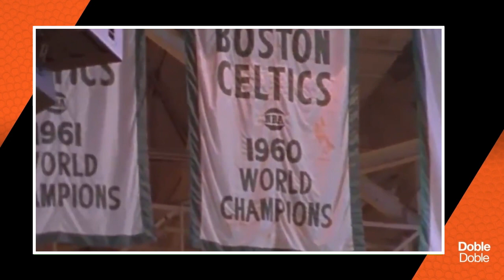DDJerseys | Las CLASSIC EDITIONS 75 ANIVERSARIO son UN FUEGO 🔥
🎽 DDJerseys no es lo único clásico de este video. Los Celtics, Knicks y Warriors nos remontan a un pasado donde las casacas eran más simples. Dale play y chequealas porque estan divinasss

💬 ¿Cuál te gusta más? Dejá tu comentario!